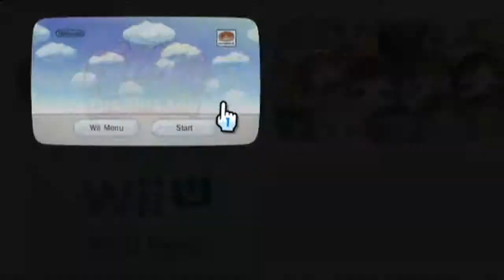kirbys return to dreamland (part 18)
AWESOME HAMMER!!!